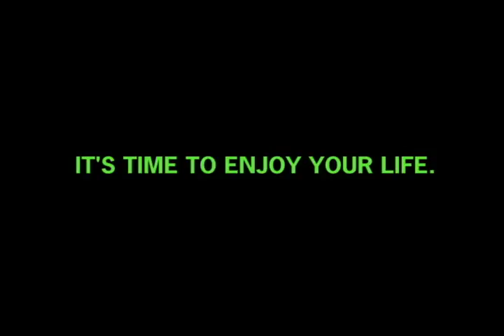Borat Watches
Amateur Werbefilm, produziert während der Wirtschaftswoche der Stiftsschule Engelberg (CH)